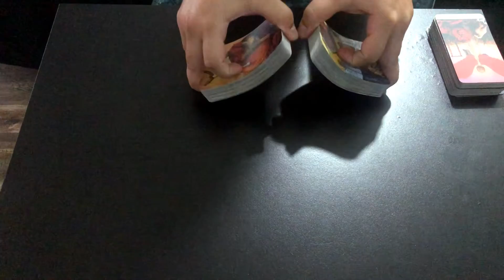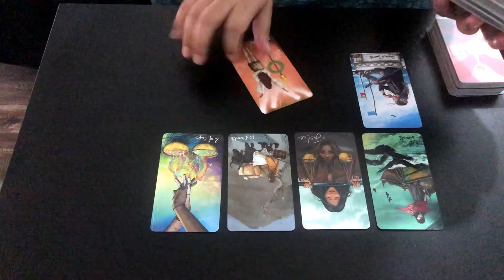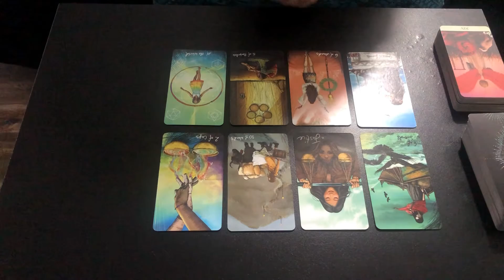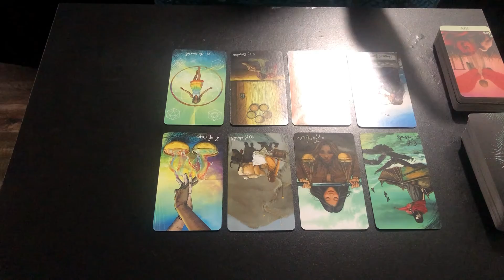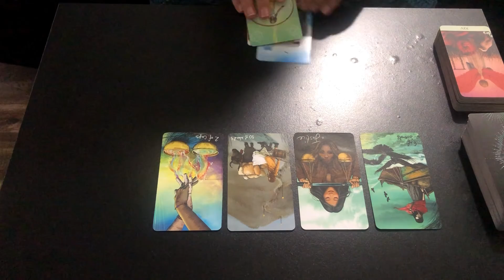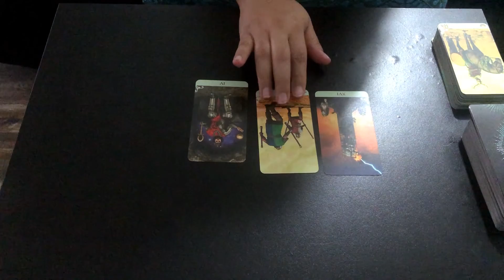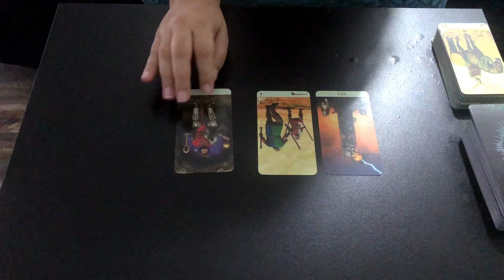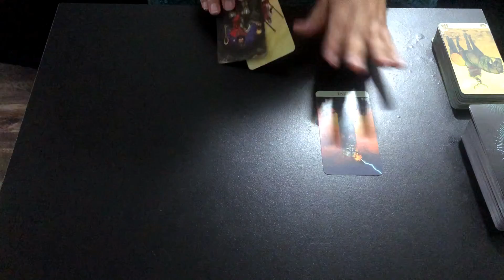GEMINI | Week of Jan. 17th- "Let It Go!"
This is a general weekly reading for Gemini. This week’s reading will be focused on your challenges, what to expect, what to do, and the guided messages from the Universe.

(At this time, I AM NOT offering personal readings. I will let you know when that window of opportunity is open. So, if there were any persons portraying me or asking you for money, report them!)

I appreciate you guys journeying with me on this quest for pure enlightenment, self-love & growth.

General Readings may include but are not limited to:
Messages on Love, Career, Family & Friends, Spiritual Growth, etc.

Instagram.com/yahsmai
Facebook.com/slgbyshay or Shanice Gallardo (personal account)

Thank you so much for the love and support you give to my channel! Be sure to check the information in the description box frequently as I would be updating new information.

Thanks again!
 Love and Light to you always from your reader, Shay.